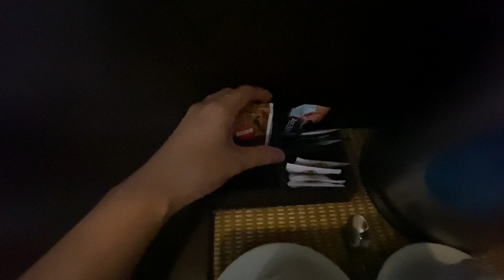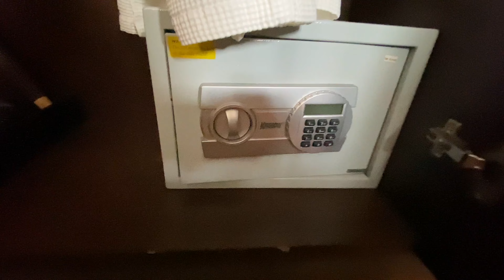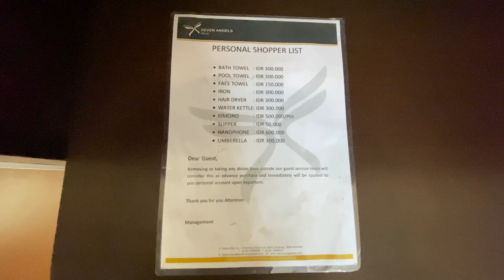VILLA MURAH DI BALI ADA PRIVATE POOL | KOK BISA SEMURAH INI YA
Bali punya tempat tersendiri di hati ku hehe
entah, Bali itu salah satu destinasi wisata yang aku suka banget. Selain kearifan lokal yang masih terjaga rapi alamnya yang bagus juga menjadi daya tarik tersendiri.
nah, yang ngak kalah epik juga adalah banyaknya Pilihan tempat menginap yang sangat bagus membuat saya pribadi senang ke Bali.

kali ini, saya mau berbagi cerita ke kalian tentang penginapan yang aku pakai saat berkunjung ke Bali. Saya coba Sharingkan siapa tahu bisa jadi salah satu alternatif saat kalian berkunjung ke Bali.
ini Villa di Daerah Nusa Dua Bali
Tepatnya di Jl. Taman Ria No.12 Kel, Benoa, Kec. Kuta Sel., Kabupaten Badung, Bali
namanya VILLA SEVEN ANGELS

Semoga Bermanfaat ya trippers :)